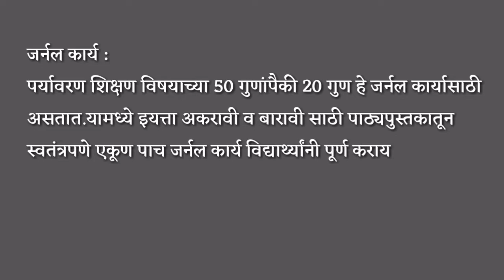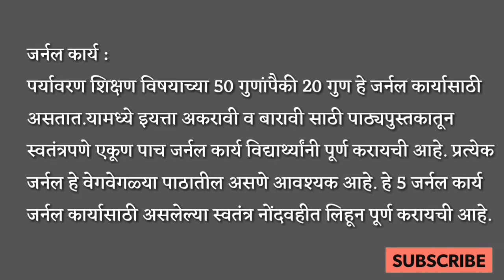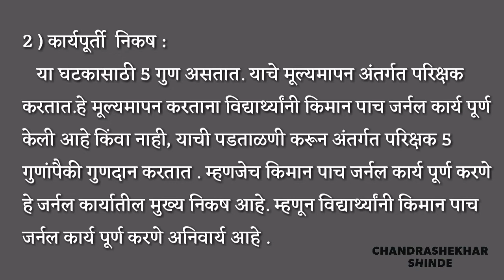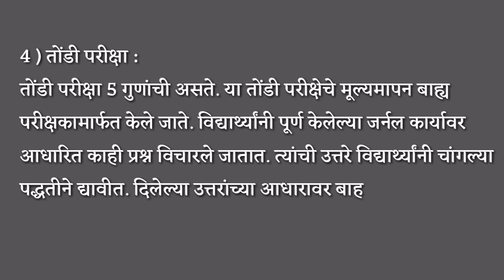पर्यावरण शिक्षण - भाग -3 , जर्नल कार्य,Journal work,Environment Project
पर्यावरण शिक्षण विषयाच्या 50 गुणांपैकी 20 गुण हे जर्नल कार्यासाठी असतात.
यामध्ये इयत्ता अकरावी व बारावी साठी पाठ्यपुस्तकातून स्वतंत्रपणे एकूण पाच जर्नल कार्य विद्यार्थ्यांनी पूर्ण करायची आहे. प्रत्येक जर्नल हे वेगवेगळ्या पाठातील असणे आवश्यक आहे. हे 5 जर्नल कार्य जर्नल कार्यासाठी असलेल्या स्वतंत्र नोंदवहीत लिहून पूर्ण करायची आहे.
   जर्नल कार्य चांगल्या प्रकारे पूर्ण करण्यासाठी विद्यार्थ्यांना हा  व्हिडीओ मार्गदर्शक ठरेल.
EnvironmentJournalwork EnvironmentProject